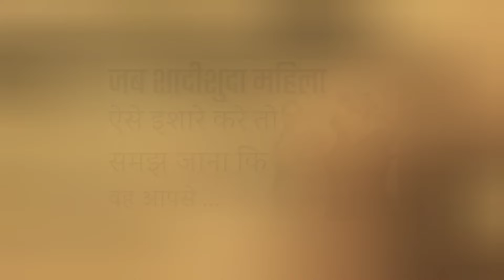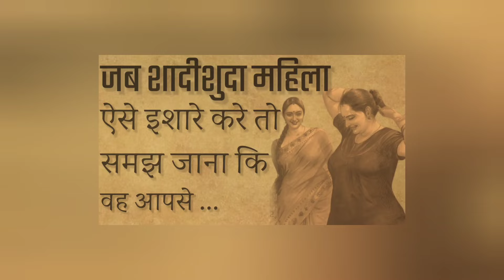कन्फ्यूशियस - Best Motivational Quotes |real life stories| success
कन्फ्यूशियस - Best motivational quotes ||
Inspirational quotes

About-: Acharya Chanakya was a great scholar and a good politician, he has told many good things in his policy to make the life of man accessible and pleasant.

about- आज की वीडियो में ज्ञानवर्धक वीडियो है जिसमें आज जानेंगे कि  एक स्त्री ने उसके पति की साथ दिया इस तरह वह एक ट्रेडिंग करता था और ज्यादा अमीर भी हो गया था अमीर होने के बाद भी वह लड़की उसके साथ थी और पहले वह गरीब था जब भी उसके साथ खड़ी थी तो आज की वीडियो ज्ञानवर्धक शिक्षा प्रदक है

about-: ہنستے ہنستے دوستوں کو لائے ہو، یہ اشارے نہ کریں تو سمجھ لینا۔ اگر کوئی شخص آپ سے دوستی کرنا چاہتا ہے تو دوستو، آج کی اس ویڈیو میں ہم جانیں گے کہ کیسے بڑھایا جاتا ہے۔